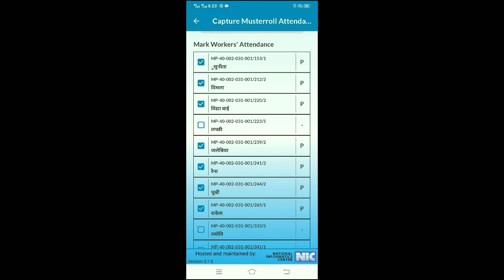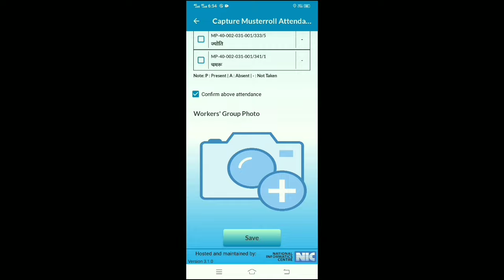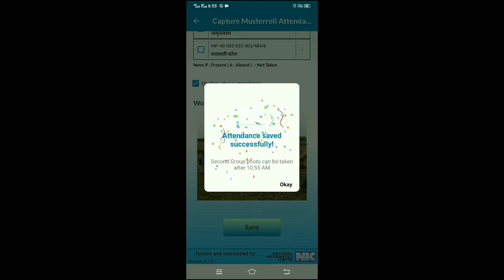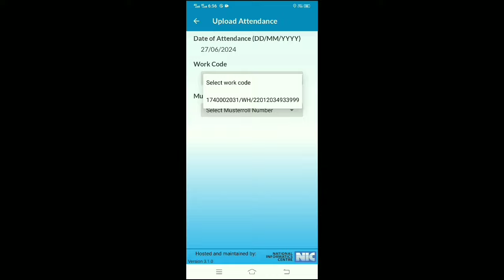nmms attendance kaise fill kare l fill musterroll attendance in nrega nmms app l nrega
nrega nmms app musterroll hajiri kaise bhre l fill musterroll attendance in nrega nmms app l nrega

yours request-

narega nmms new version download

nmms attendance nmms
how to fill attendence in nmms app
nmms attendance upload
fill muster roll attendence in nrega mms app
nrega mms app me attendence kaise fill karte he
nrega
nmms new update
attendance
nmms attendance kaise le
mgnrega
mgnrega online attendance
nrega nmms attendance kaise kare
nrega nmms apps online attendance
nrega nmms attendance kaise lagaye
view photo and attendance nrega nmms

nmms attendance
nmms attendance upload
nmms
nrega nmms attendance edit kaise kare
nrega nmms attendance kaise check kare
nmms new update
nmms attendance kaise lgaye
nrega attendance
nrega nmms attendance
nmms narega